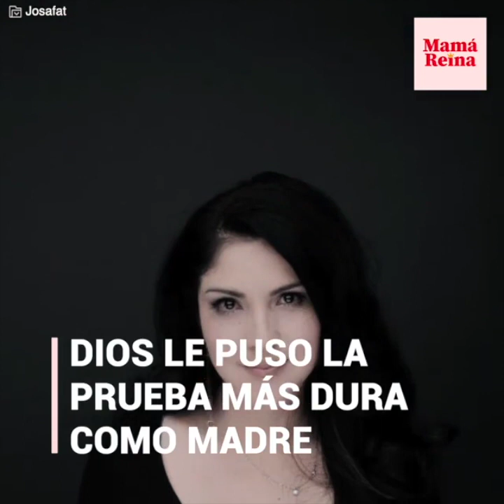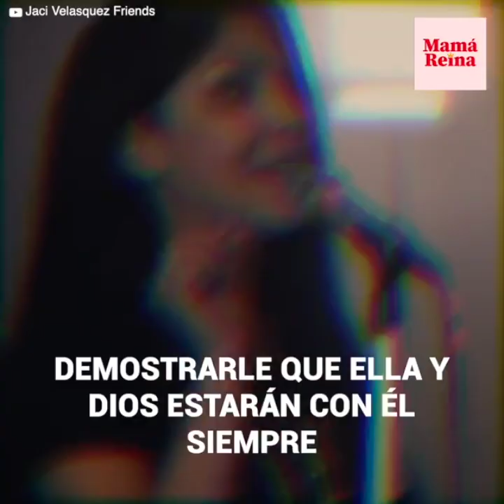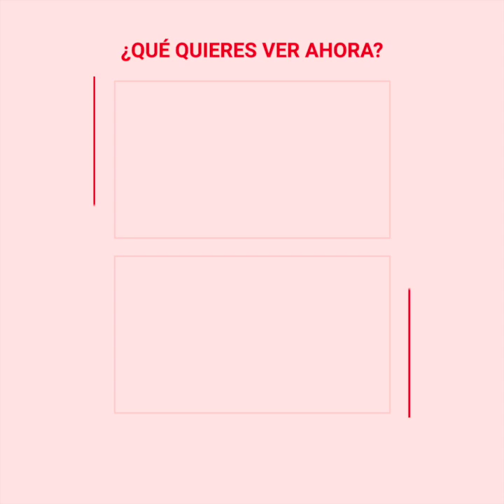Cantante cristiana no aceptaba que su hijo era autista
La cantante Jaci Velásquez no tuvo una vida fácil antes de su matrimonio.
Cuando encontró al amor creyó que todo estaría bien.
Sin embargo, su primer hijo nació con una condición especial y su vida se hizo añicos.
Estaba tan frustrada que culpó a Dios de sus problemas.
Durante años debió lidiar con él sin saber lo que le pasaba…
Su fe estaba en tela de juicio.